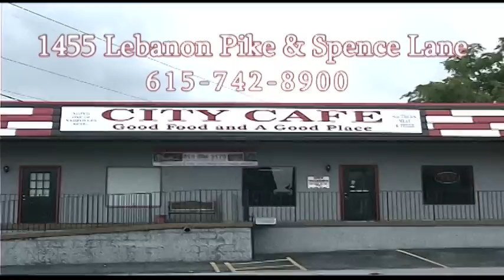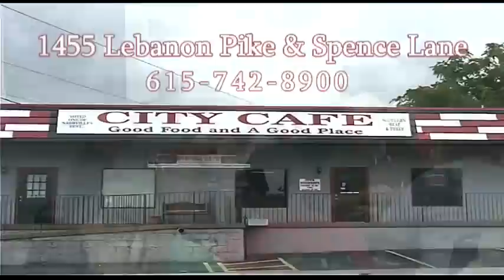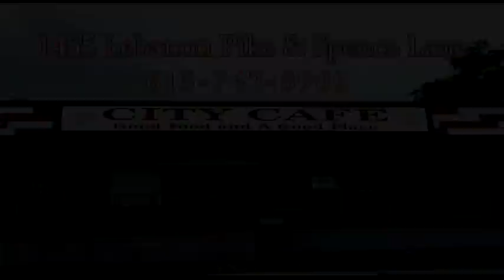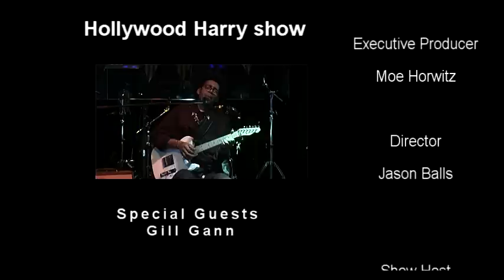THE HOLLYWOOD HARRY SHOW PILOT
A fun comedy verity show it is a pilot show shot in Nashville interviews music
with Hollywood Harry as your host.